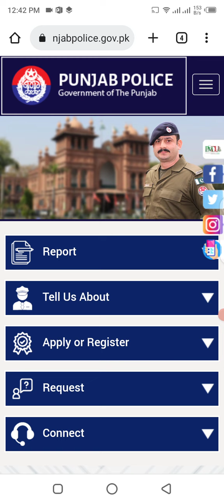punjab police medical Test || District gujrat medical 2022 || punjab police final medical 2022